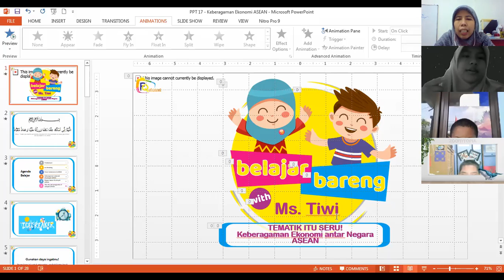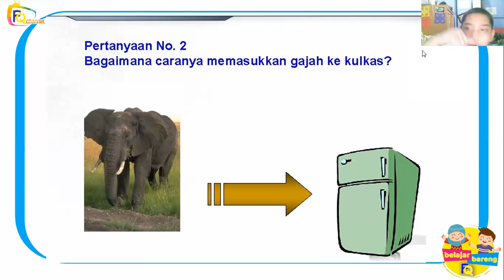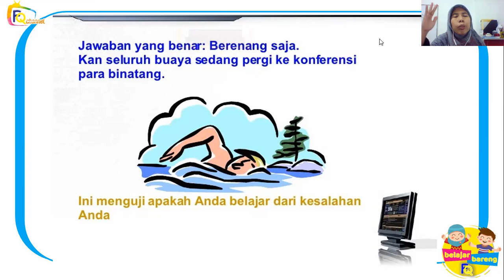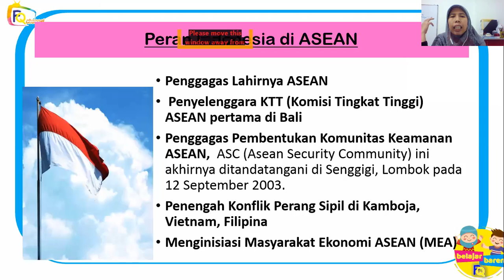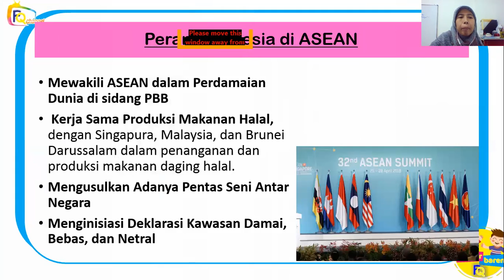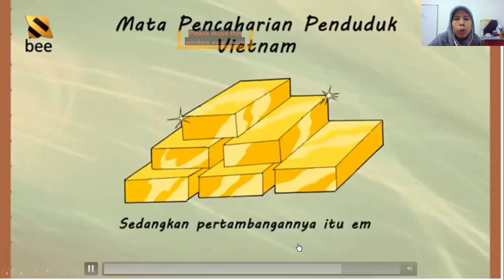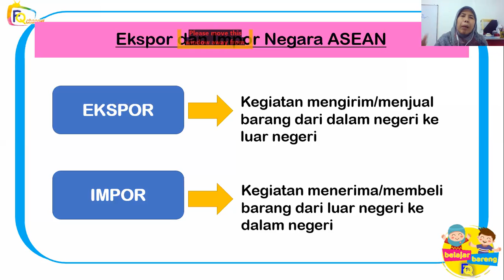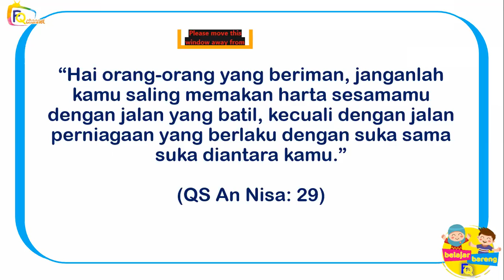Tematik 6 PT 21 (26/8/21): Keberagaman Ekonomi ASEAN